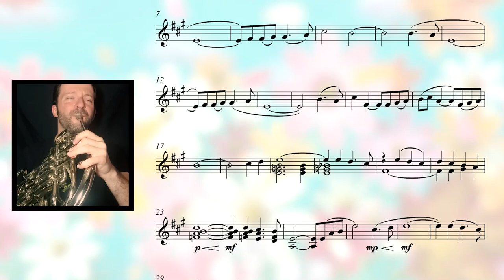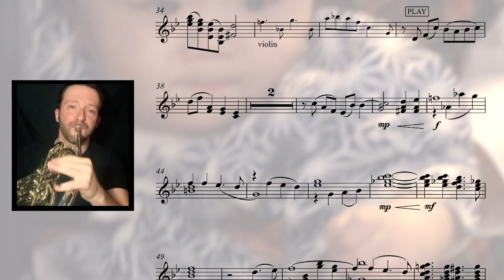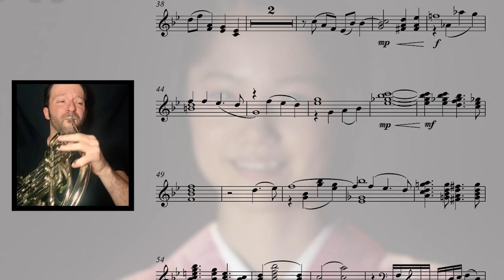純情きらり (Junjo Kirari) - French Horn Cover - ホルン カバー